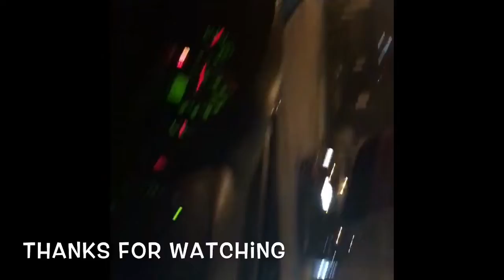Bel Air Volunteer Fire Co Engine 314 Responding w/Powercall